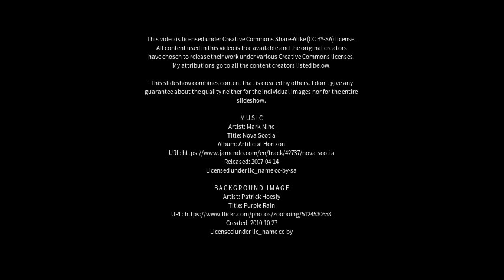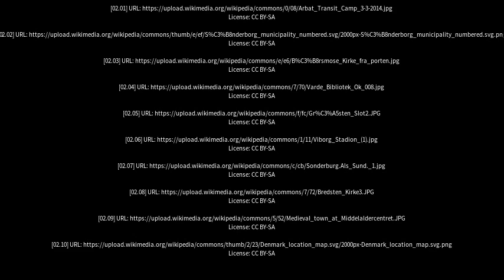Best places to visit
Best places to visit - Oksbøl (Denmark) Best places to visit - Slideshows from all over the world - City trips, nature pictures, etc.